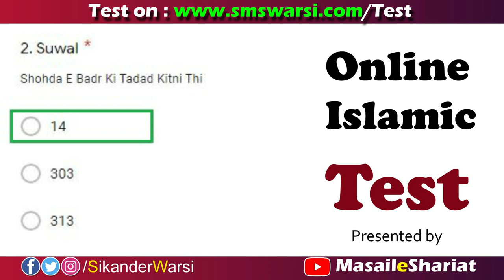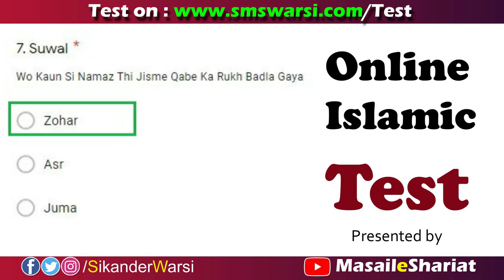Session 5 Test 06 | Question Answer Video | Masail e Shariat Online Islamic Test Result | O.I.T Test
(NEWS & Update) 📰 📅⏰
Aane Wali Videos & Live Timing Dekhen
oit session 5 test 6
online islamic test 6 answer video